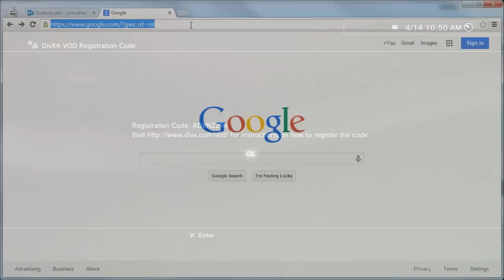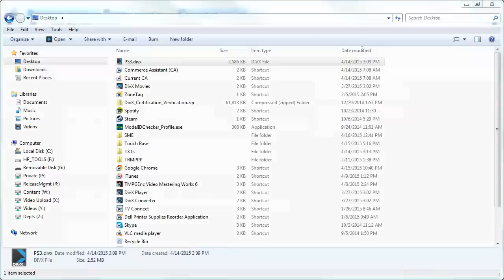How to Register Your DivX Certified Device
Learn how to register your DivX Certified Device with the DivX Web Account Manager for playback of DivX VOD content.